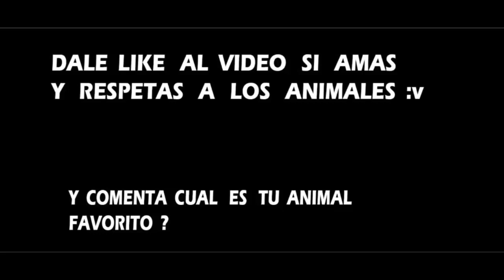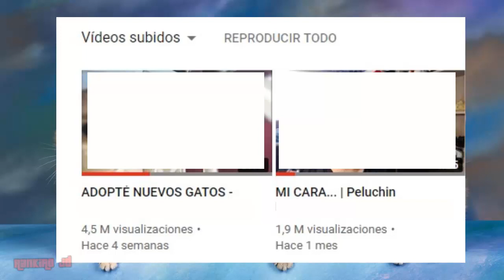Peluchin Entertainment su canal es Eliminado? y Gano 2000 MIL DOLARES por M4T4R a su Gato